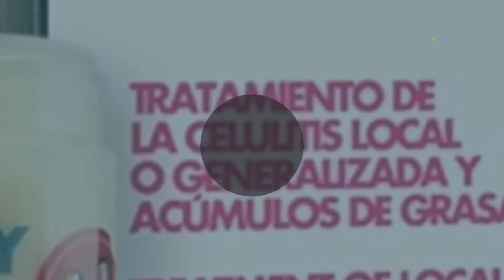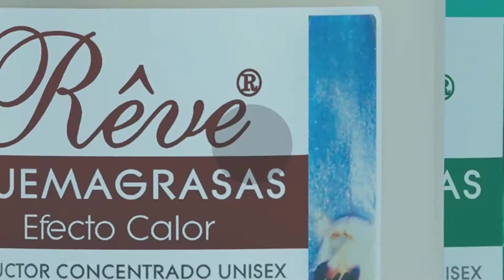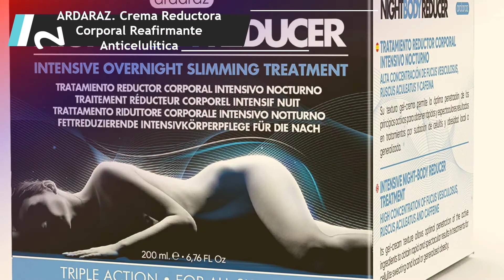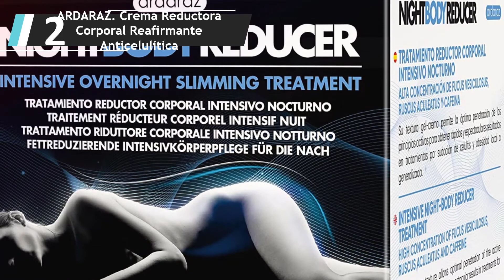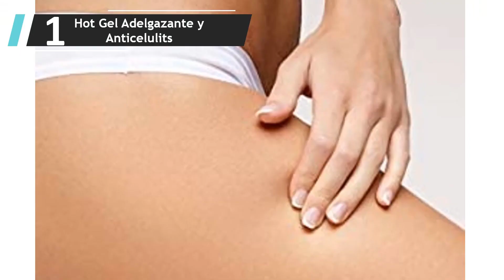✅ Mejores Cremas Reductoras 2022 - (Top 5)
Aquí está la lista de 5 Mejores Cremas Reductoras

1.Hot Gel Adelgazante y Anticelulits

2.ARDARAZ. Crema Reductora Corporal

3.Gel Reductor Adelgazante y Anticelulítico

4.REVE PACK Quemagrasas Efecto Calor

5.Crema Anticelulítica Reductora Reafirmante